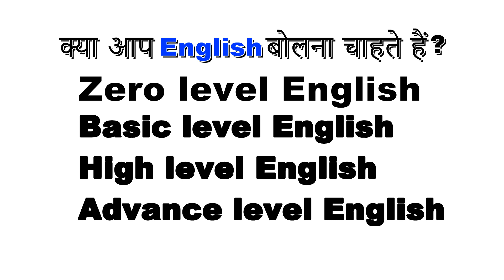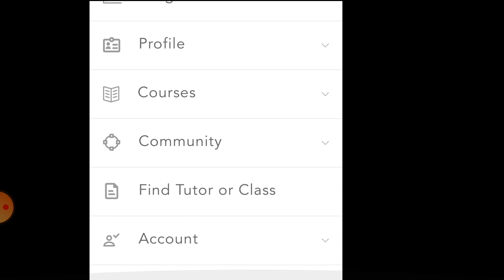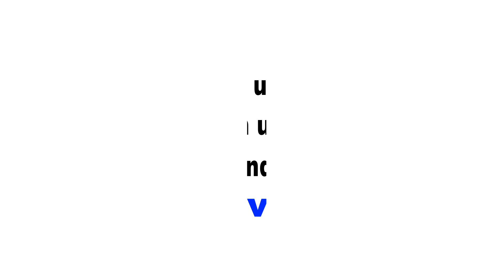गरीबी,संघर्ष,होटल मे बर्तन धोना,चुनौतियां,पल्लेदारी की,किराने की बोरी चढ़ाना,डिलीवरी,इंग्लिशटीचर बना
Today,
It's all about me in this Video.
My Journey, My Ups-Downs, My Life, My Struggle, My Past, My Casualty, My Versatile Attitude, My Work, My Disability, My Dark Phase, My Experience, My Accomplishment, My Adaptable Nature, My Pain.

Also Other videos Link,

अर्जुन का शीश गिरा देता, रणभूमि में छल करते हो तुम कैसे भगवान हुए| कर्ण की Shayri